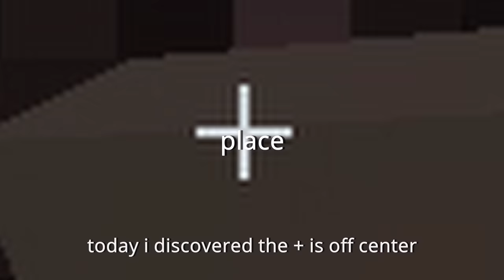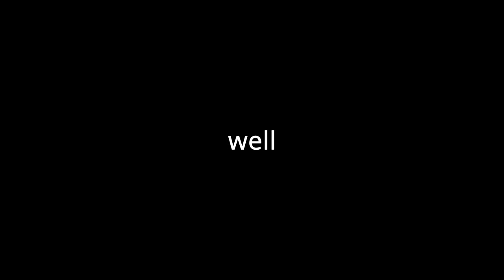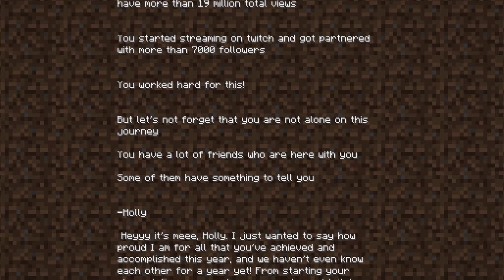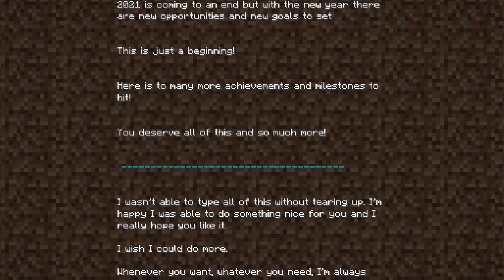i risk my ONE life fighting the dragon for 100,000 subscribers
Hey there!

what a journey this was.
I know we've.. blasted past 100k since sdagsadg but I still wanted to thank you so incredibly much for everything. i think it still hasn't sinked in that there's 100 000 of you out there supporting what i do. it means so much to me.

I wanted to keep the trend going of playing a "different" game for milestones
(still have another cooking mama and a sims video in the works too :B)
but this was especially good timing as minecraft has hit a trillion views!

look, i'm no tryhard channel and this is all just for laughs, I agree with you the whole hardcore thing FAILED hard, it leave space for a 2nd attempt some day though!

🌼 i hope you're well☻♥ missu/jtm